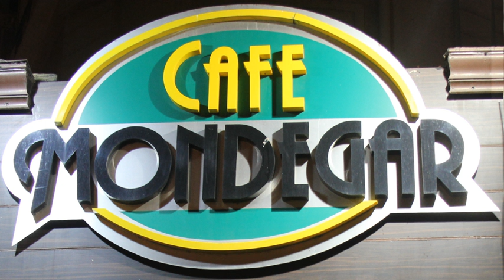Café Mondegar | Wikipedia audio article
This is an audio version of the Wikipedia Article:
Café Mondegar

00:00:29 1 History
00:01:11 2 Location
00:01:35 3 Murals
00:02:16 4 See also

- Socrates

SUMMARY
Cafe Mondegar (a.k.a. Café Mondegar and Mondy's) is amongst the first (along with Leopold Cafe) and most iconic restaurant and bars in Mumbai, India. Cafe Mondegar is the first restaurant in Mumbai to house a jukebox.
The restaurant is a popular landmark and touristic attraction of Mumbai. Famous Indian cartoonist and painter Mario Miranda painted murals (his cartoons) on all inner walls and entrance ceiling of the restaurant.